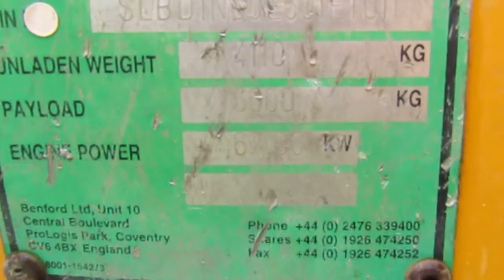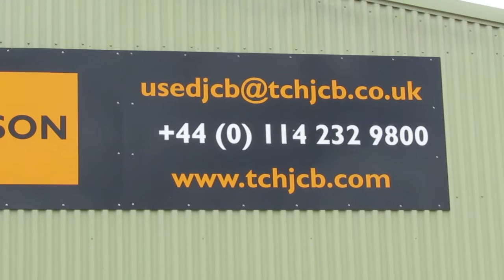2005 BENFORD 6T DUMPER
SERIAL # E501ET011